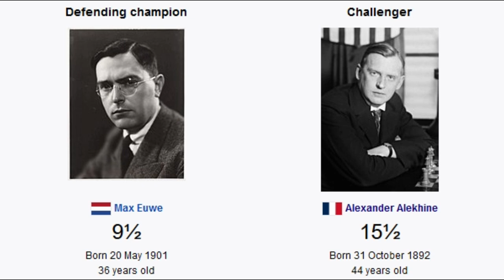"How I regained the title" - Alexander Alekhine (1937)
00:01 Opening ceremony
00:21 Alekhine's speech
00:36 Alekhine's wife Grace Norton Wishaar
Alekhine was her fifth husband. Grace, the widow of Freeman, had won a minor chess tournament in Tokyo, and played Alexander Alekhine in a simultaneous exhibition at Tokyo 1933. Her prize was one of Alekhine's books. She asked him to sign the book and their relationship developed from that moment...
00:43 Euwe's speech
01:32 Choosing colors, Alekhine starts with black
01:45 Game 1
02:41 Closing ceremony
03:14 Alekhine's speech after the match
03:39 Euwe's speech after the match